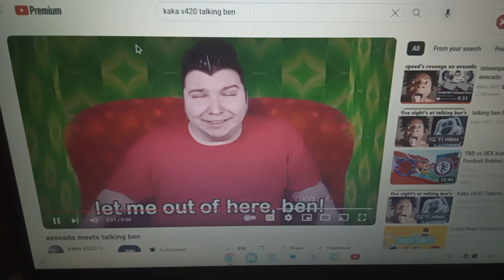Avocado meets Anthony canter and his friends and talking Ben